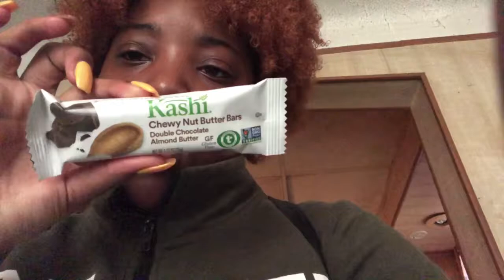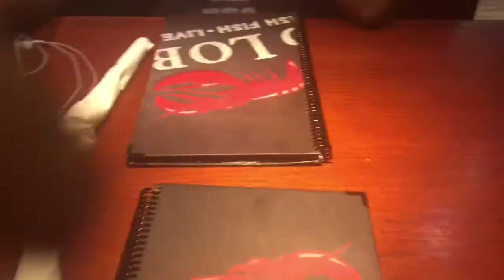WINE BEFORE CHURCH?? (INDIANA VLOG) | DVEJU VU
My Adventures in Indiana !

PREVIOUS VLOGS

IG&TWITTER: DVEJUVU

Snap: MAERDRESAHC

Love, DVEJU VU 💕